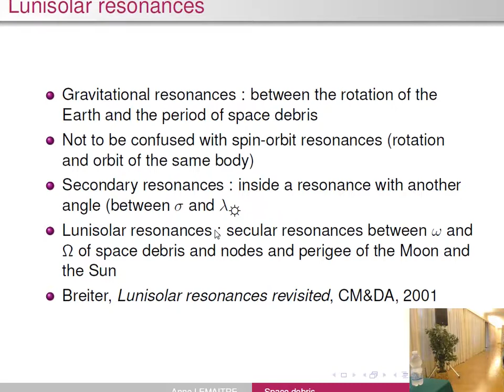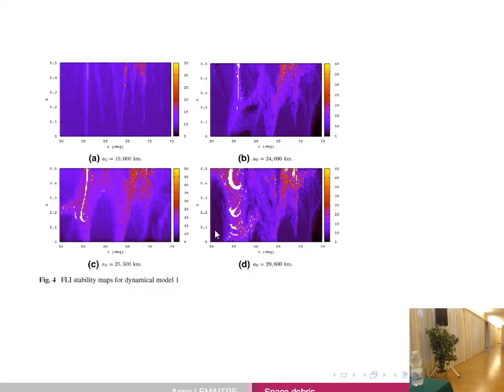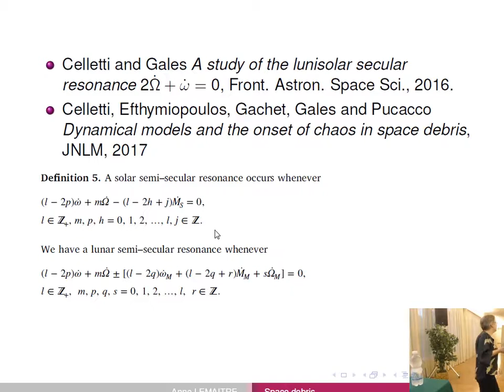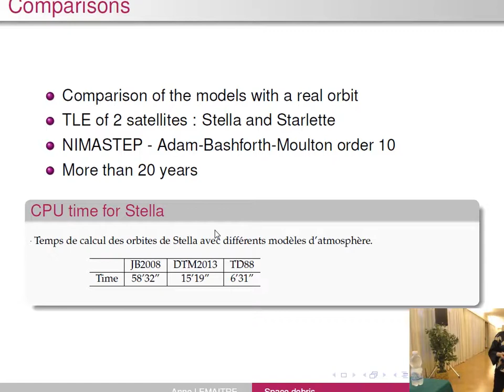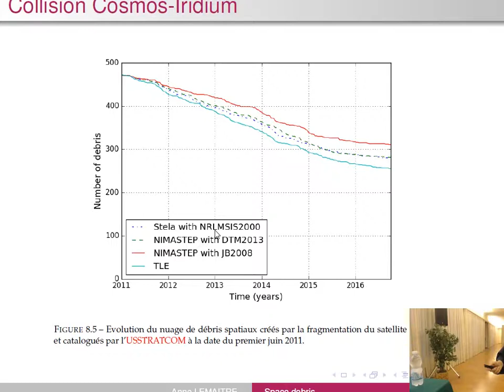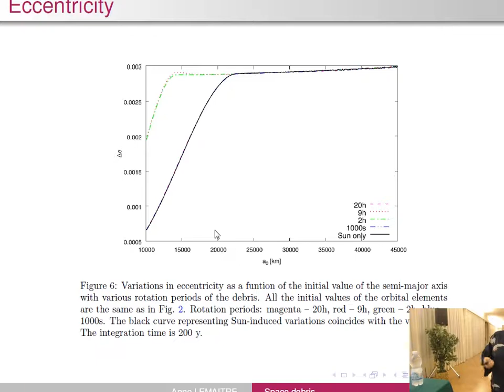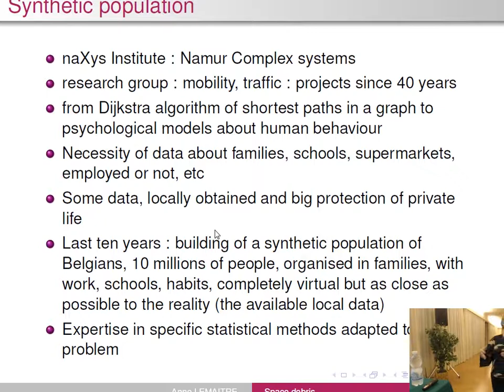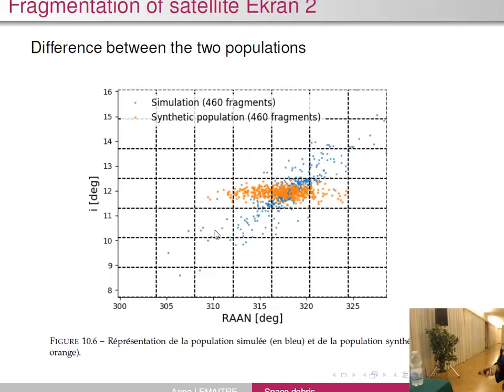Anne Lemaitre: Space Debris- From LEO to GEO - 4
The presentation will focus on the dynamics of space debris in the Earth
environment, with a celestial mechanics and theoretical point of view, and not
with an operational perspective. Concretely it will be divided in 6 parts:
1. I shall present the Earth space junk, with the description and the evolution
of the debris population, and describe the main forces acting on them, their
relative importance and the main regions of interest (Low, Medium and
Geostationary Orbits, later called LEO, MEO and GEO).
2. The resonances are present at several levels : gravitational resonances, for
MEO and GEO, but also lunar-solar resonances, and secondary resonances
involving the Sun. A classical Hamiltonian approach is proposed for GEO
or MEO regions, with different associated toys models.
3. Some numerical integrations, their limits, their characteristics, symplectic
or not, for short or long time integrations will be presented, commented
and compared. Chaotic indicators (MEGNO in particular) are connected,
and allow to put the stability of some regions into perspective.
4. The solar radiation pressure will be investigated with more details, without
or with shadowing effects especially in the GEO region.
5. For the LEO, the atmospheric drag plays an important role on the dynamics,
dependent on the ballistic coefficient. Some comparisons will be
presented, concerning the solar activity and the consequences on the reentry
times.
6. A few words about the rotation of the debris, the explosions and collisions
mechanisms, and the possibility to simulate those events in a synthetic
population will conclude the course.